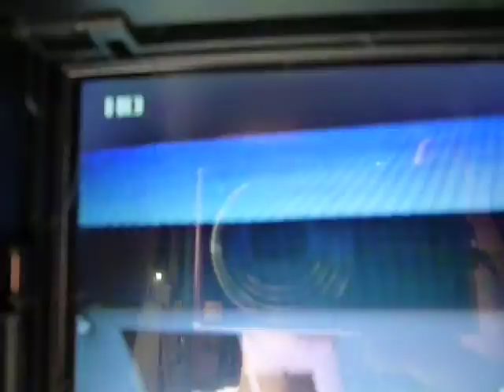Ｖ393にＶ666カメラ搭載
FPV パンチルドカメラ台 サーボ付きを改良しＶ666カメラを装着しました。赤・緑のＬＥＤとオレンジと黄色の蛍光紙をキャノピーに装着しているから昼夜でも機体の方向が分かりやすいです。
ＬＥＤ・アラーム・カメラの３個同時使用可能にする為に自作３Ｓ延焼ケーブルを作成しました。カメラには延長ケーブルが必要です！
Ｖ666ＦＰＶカメラは約１００ｍリアル映像が見れます。他のＦＰＶカメラを搭載すると広範囲で楽しめます。
後で気づきましたがスキッドを固定するビスが緩んでいたため残念ながらモニターの映像が手ブレ状態になり見えづらくなりましたがご了承下さい。